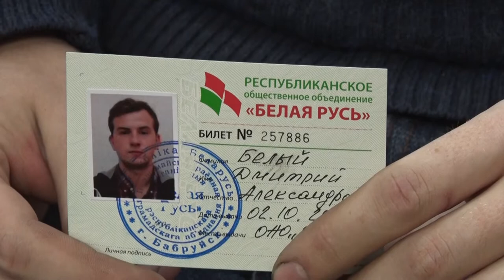Армия патриотов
Количество единомышленников в одной из самых крупных первичек «Белой Руси» в стране сегодня увеличилось. Председатель Общественного объединения Геннадий Давыдько лично вручил удостоверения вновь прибывшим и рассказал о главных идеях существования самого масштабного в стране патриотического движения.